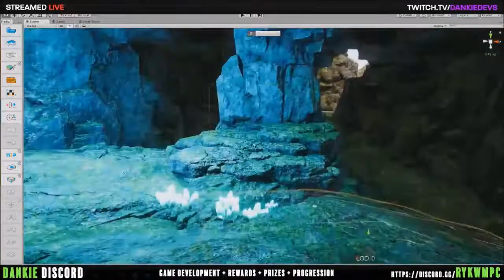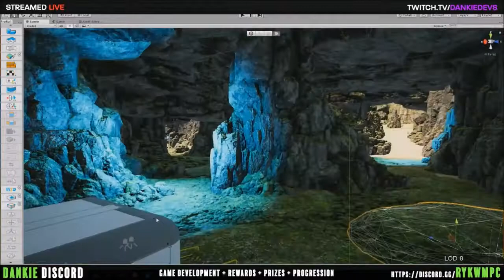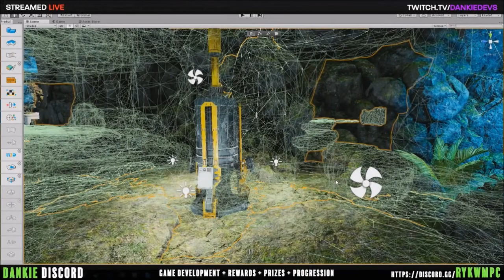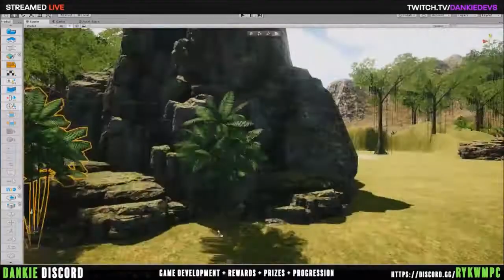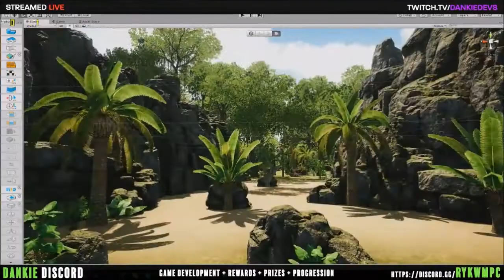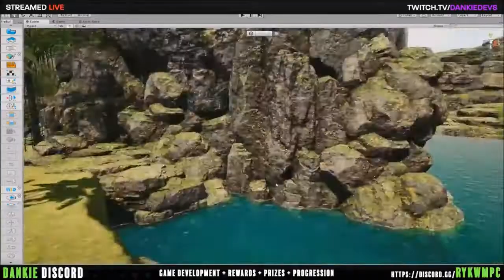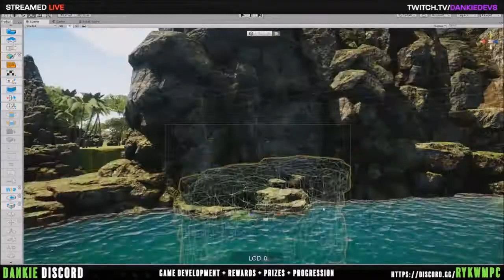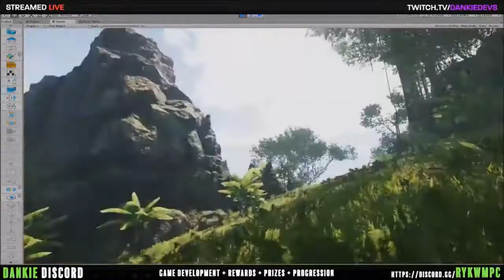6 Hours Of MapMaking (In Less Than 10 Minutes!)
Join the DANKIE Discord!

OP2 EDEN1 CAVE COMPLEX BUILD THEORY